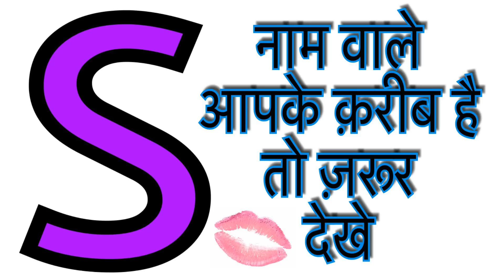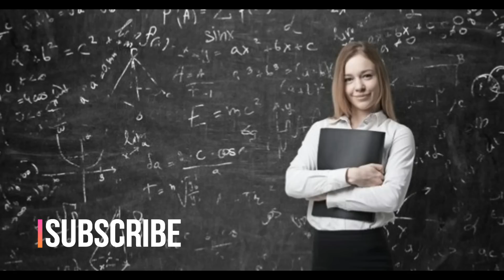's' नाम वाले लोग आपके करीब है तो जरूर देखे ||HINDI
DOSTO AJ HUM APKO S NAAM KE LOGO KE BARE ME AISE BATEIN BTAYENGE JINKE BARE ME JANKER APKO BAHOT ACHA LAGEGA